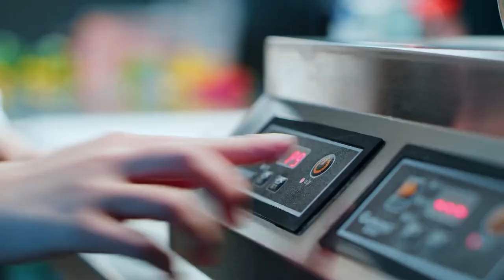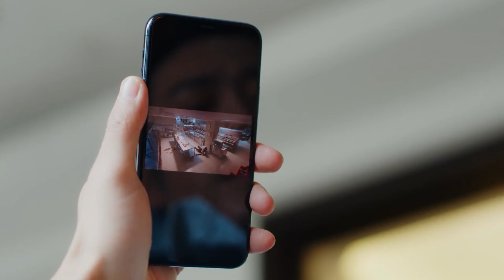霸总偷喝灰姑娘的蘑菇汤差点中毒，灰姑娘骑在他身上帮他催吐，两人视频传遍全网总裁生无可恋|我喜欢你🍨 撒糖LIVESweetLIVE🍨